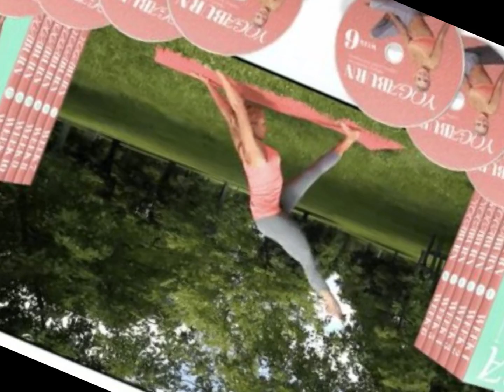Reviews For Yoga Burn: Is It a Scam or Legit?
Though the origin of yoga dates again to centuries however the advantages of this exercise has enhanced day-to-day. The yogis throughout the globe are busy women who handle to carry out yoga amidst their jam-packed routine. They’re at all times searching for yoga guides and movies to carry out yoga anytime anyplace. The Yoga Burn is a information for yogis with step smart interactive movies which focuses on respiration and stretching. Some of the benefits that come with practicing yoga on a regular basis include weight reduction, balancing your metabolism, improving your cardio and circulatory health, increasing your muscle strength and tone, burning fat, improving your flexibility and much more. It is also a total mind and body workout and the deep breathing and relaxation that is involved will leave you feeling calmer and centered.
What sets Yoga Burn apart is its personalized approach to yoga fitness. The Her Yoga Secrets program is authored by Zoe Bray Cotton. This well-known lady is a female fitness expert and yoga teacher. She has been a yoga instructor for many years and she is quite a bit deal in the realm of women’s fitness. She is an expert in female fitness and body transformation and she knows a lot about the female body and how to get it to achieve its full potential. Unlike traditional yoga classes that follow a one-size-fits-all approach, Yoga Burn takes you on a journey through three distinct phases, ensuring that you build strength, flexibility, and confidence at your own pace. You will be using the dynamic sequencing technique. You will begin by learning the basic movements. Once you are comfortable with these movements, the intensity of the sequence is increased. The sequence will keep your body on alert. This means your body will be forced to face new challenges instead of becoming lazy. Yoga Burn strategically combines specific poses and movements to target muscle groups that activate the body’s metabolic rate. This results in an increase in calorie expenditure and fat oxidation, ultimately aiding in shedding excess pounds. Moreover, the incorporation of stress-reducing techniques helps regulate cortisol levels, preventing stress-induced weight gain.

If you've ever been to a yoga class, you probably feel like progress is very slow. This is because most classes don't build from week to week - you are really just doing a random set of poses and sequences each time. This is why most people never get the body they want from yoga - even with months of practice. The key to any successful fitness program is progression and adaptation - you need to force your body (and mind) to change.? An unstructured weekly yoga session isn't good for achieving that. 97% of women who follow the program for at least 12 weeks find that they lose weight. So, if you make a commitment to stick to the program then you can expect to see amazing changes in your physique and the way you feel. There are three different phases in the system. The set up allows you to build your skills so the transition into the advanced workouts is seamless. You begin at the foundation. You will build in a detailed and gradual manner accessible even to complete yoga novices. By going further and pushing your self little everyday will eventually result in you doing difficult yoga poses with ease and comfort. And this will boost your overall health. And by going further with increasing challenge you will avoid hitting a plateau in your workout progress. With this systme you are sure to find the best service which is sure to meet your expectations. Am a living proof here. Even I didn't believe at first but I wanted to give it a try as I was suffering from major depression. It not only lessened my depression but also my body changes were quite surprising.